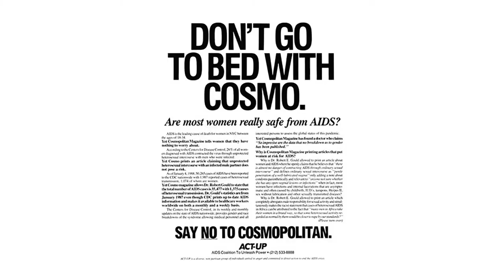Larry Kramer Remembered by ACT UP/NY Veterans Maxine Wolfe, Eric Sawyer and Jean Carlomusto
Long-time members of the AIDS Coalition to Unleash Power, or ACT UP for short, discuss the legacy of Larry Kramer, a key figure in the history of the direct action group. The group was founded in 1987. That same year 13,329 died of AIDS in the US and there was only 1 overpriced drug ($10,000/yr) that wasn't good on its own . Every year the deathtoll was higher until 1995 when it peaked at 41,699. In 1996 it began to go down with the release of a then new class of drugs called protease inhibitors.

Author and writer Larry Kramer galvanized the AIDS movement in 1987 and helped found the direct action group ACT UP/NY, the first of 150 chapters in the US, Europe and Australia and other places in the world. Joining us to discuss his life will be ACT UP co-founder Eric Sawyer. Also joining us is Maxine Wolfe, with a long activist history in left and feminist groups. Documentary film maker Jean Carlo Musto will discuss her film "Larry Kramer In Love and Anger".